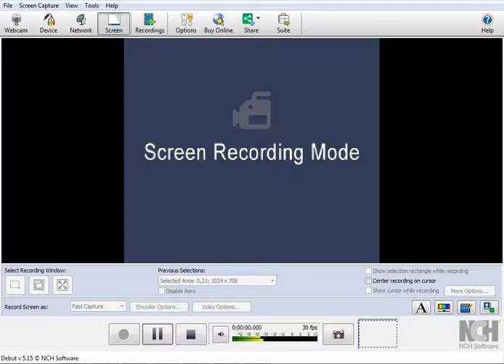runescape lava pked